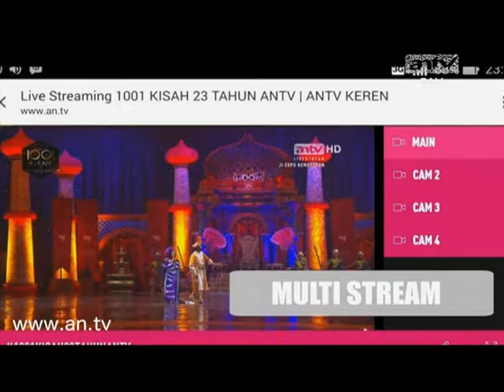Bincang Tokoh antv Bali, Ketua FKUB Bali soal Kerukunan Umat Beragama (2)